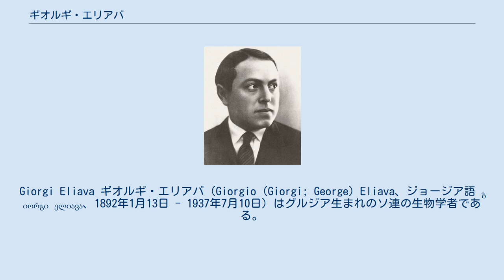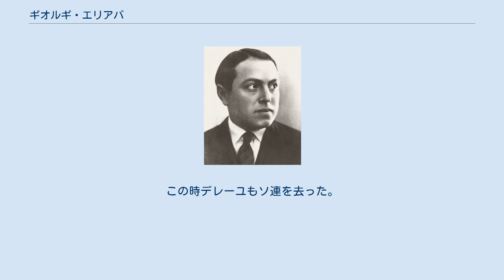ギオルギ・エリアバ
Giorgi Eliava ギオルギ・エリアバ（Giorgio (Giorgi; George) Eliava、ジョージア語 გიორგი ელიავა、1892年1月13日 - 1937年7月10日）はグルジア生まれのソ連の生物学者である。
細菌に感染するウイルス、バクテリオファージを用いた感染症の治療（ファージセラピー）の研究をした。
 現在のグルジアのサチヘレで生まれた。
ノヴォロシスクの大学で学んだ後、1912年から1914年の間、ジュネーブ大学で学び、1916年にモスクワ大学医学部で学位を得た（ジュネーブで1916年に博士号を得たという資料もある）。
1916年からトルコのトラブゾンの細菌学研究所で働いた後、1917年にグルジアのトビリシの細菌学研究所長を務めた。
1918年から1921年と1926年から1927年の間、パリのパストゥール研究所で研究し、バクテリオファージの発見者の一人、フェリックス・デレーユと知り合った。
1921年からエリアバが室長を務めた微生物研究室から1923年に微生物研究所がトビリシのクラ川の河畔に建設された。
この研究所はソビエト連邦ができて最初の研究所となった。
バクテリオファージ研究の中心となり、科学研究や所内でのバクテリオファージを用いた治療やバクテリオファージの生産を行った。
 1927年からトビリシ大学で衛生学の教授、1929年から微生物学の教授となり、1934年にエリアバの主導でトビリシにペスト・センターが設立された。
 フェリックス・デレーユと親しく、ソ連政府の財政支援でデレーユと1933年に研究所を設立し、これは1936年にギオルギ・エリアバ研究所となった。
エリアバ研究所は、抗生物質が無かった時代に全盛期を迎え、腸チフス、敗血症、下痢などの疾患を治療するファージの生産のために1200人の労働者を雇用した。
現在もファージセラピーの研究活動を行っている。
 トランスコーカシアOGPUの秘密警察長官のラヴレンチー・ベリヤと共通の婦人を争ったことが理由だとされているが、1937年に妻と共に逮捕され、「人民の敵」として処刑された。
この時デレーユもソ連を去った。